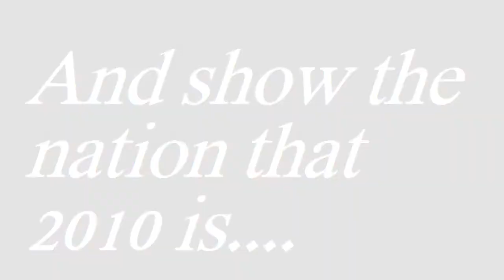GEORGIA BULLDOGS 2010 HYPE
video to get ready for the 2010 season which starts in less than a week GOOOOOO DAWGS!!!